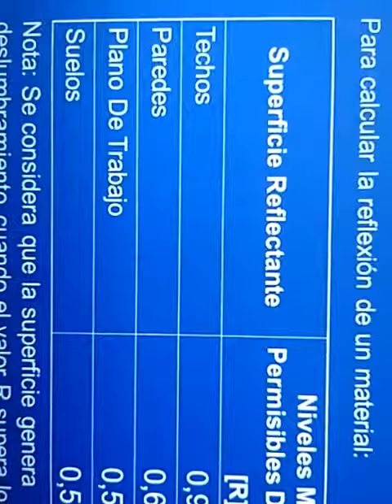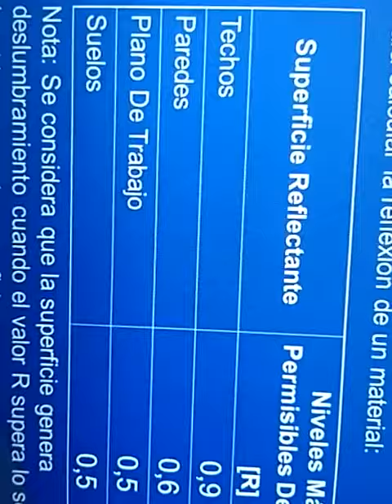cálculo de reflexión de superficies con un luxometro